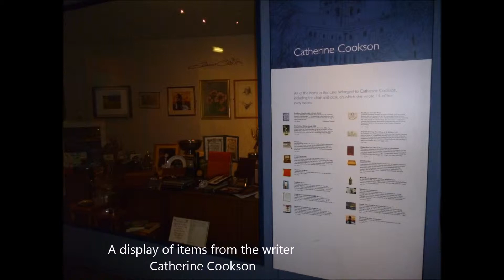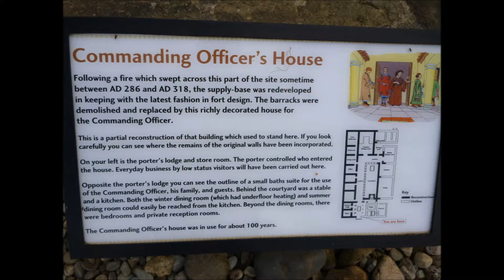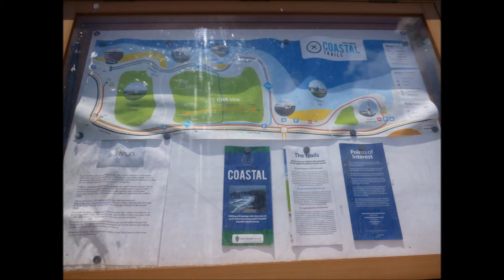Day out at South Shields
A walk around South Shields and some of the places of interest, such as Roman Fort, beaches, parks, museum.